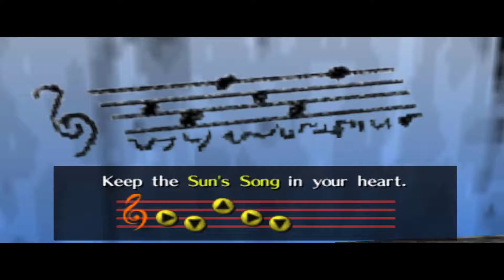LoZ OoT; 04 SHIELD, ROCK PEOPLE, MOUNTAIN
Continuing the game. I found a shield, I helped a rock person and walk up a mountain. WHOO!

Music names:"Fiddles McGinty"
Instruments: Uilleann Pipes, Recorder, Guitar, Bass, Percussion
"Future Gladiator"
Instruments: Percussion, Clapping, Synths, Bass
"Village Consort"
Instruments: Guitar, Recorders, Gemshorn, Drums